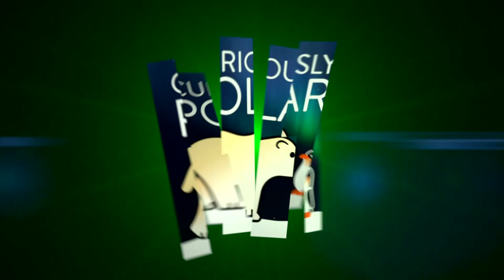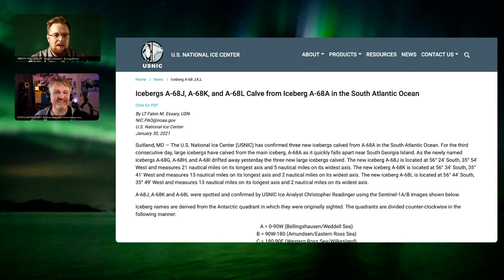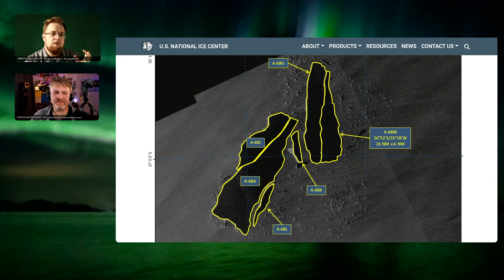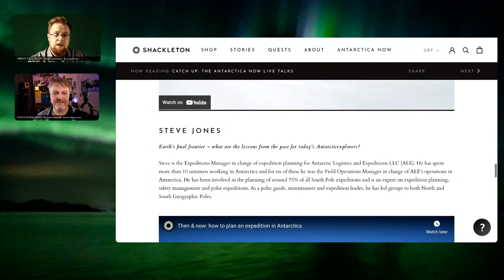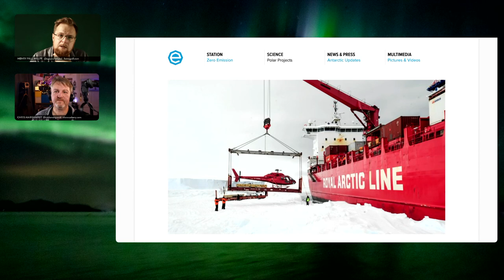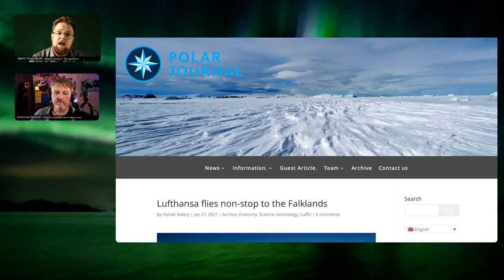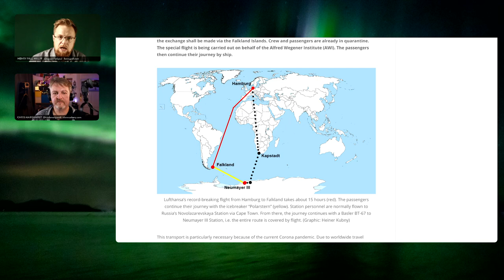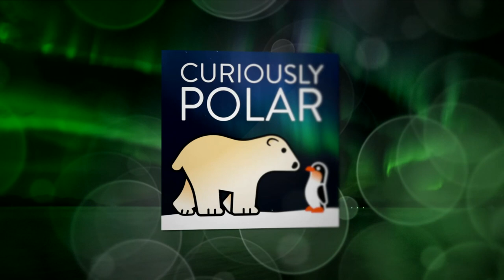122 Logistical Extravaganza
Newsreel:
(1) Earthquakes around the South Shetland Islands
Guillermo from Santiago de Chile: "So, living in Santiago, really funny thing happened with the earthquake last Saturday, this is the sequence:
* Earthquake happens in Antarctica
* No one feels anything in the Chilean mainland
* Chilean government sends the following message to our phones "Please leave coastal areas, COVID * emergency" (it literally said COVID emergency)
* People get confused, but take it humorously because it was Saturday night, we were drinking and the government is run by idiots
* Another Earthquak  happens a few minutes later (5.9 I think) in Mendoza, near Santiago
* People start freaking out, wondering how the system knew before the earthquake actually happened, everyone starts ringing family members on vacation in the beach (it's summer here)
* Chilean government sends the following message AGAIN to our phones "Please leave coastal areas, COVID emergency".
* News breaks about the Antarctica earthquake. Massive confusion ...People start sending memes about what's happening.
* Resume drinking

(2) Iceberg A-68A got 12 new brothers
Famous Iceberg A-68a shatters into pieces close to South Georgia. Seawater seems to cut like a knife through enormous iceberg.

(3) Antarctica Now
A week of fantastic and inspiring talks is over, you can watch the talks

Get a glimpse on the [current seismic activity] around the South Shetland Islands and embrace the break-up of Iceberg a-68a into [smaller fragments] that still are [incredibly large] or dive into [geopolitics] [architecture] [glaciology] [photography] and [conservation] of Antarctica and more with the videos of the seven-day-online-festival [Antarctica Now]

While [logistics for Antarctic research stations] are already challenging in ‘normal’ times, the pandemic has put them onto a new level and pushed everyone involved to their limits. The US Antarctic Programme and the National Science Foundation [boarded their field staff in San Francisco] and other cities to sail them down all the way to Antarctica. The Russian Antarctic Programme did the same, [staffing icebreakers in Murmansk] to send them all the way down to the 7th continent to bring the so-called winterers for the Russian stations. Most Antarctic Programmes have either cancelled or drastically reduced their research seasons in Antarctica due to the ongoing global pandemic. The British Antarctic Survey has evacuated staff from a number of research station but puts finishing touches on the [upgrade on Rothera station] For those constructions, workforce have been brought to the Falkland Islands and then shipped down to the Antarctic Peninsula. And also the German Antarctic Programme operated by the Alfred-Wegener-Institute faced the necessity of [becoming creative] and almost causing a [diplomatic incident] to get the turnover staff to its Neumayer III research station.